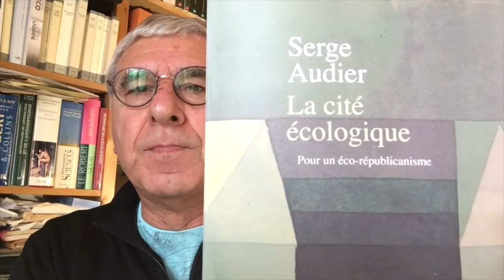📚 Lectures La cité écologique. Pour un éco-républicanisme de Serge Audier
Présenté par Robert Maggiori, philosophe co-fondateur des Rencontres Philosophiques de Monaco et critique littéraire.

🗣 « Un livre indispensable qui se présente vraiment comme une théorie des temps présents. »

📖 Serge Audier, « La cité écologique. Pour un éco-républicanisme », Éditions La Découverte, 2020